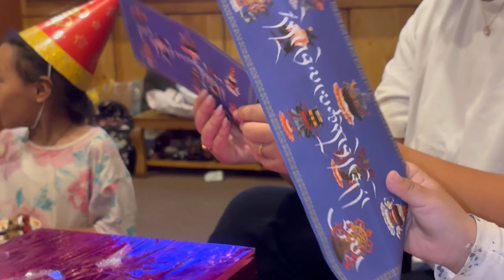Birthday vlog|| Family Get together || Gorshey || Unboxing 🎁 || Tibetan vlogger